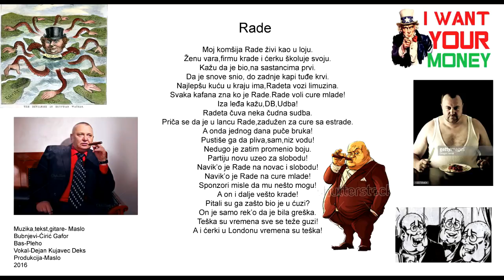Elvis Jr. Kurtovich - Rade